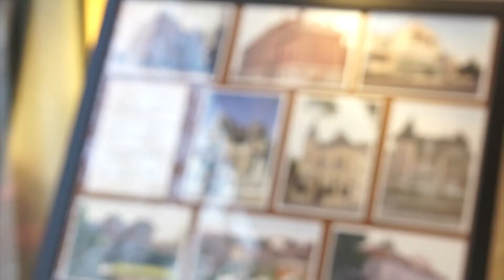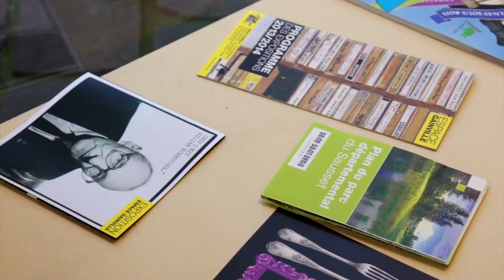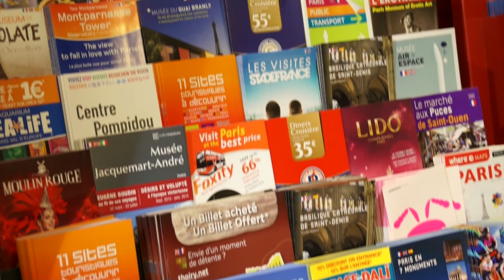Office de tourisme d'Aulnay-sous-Bois